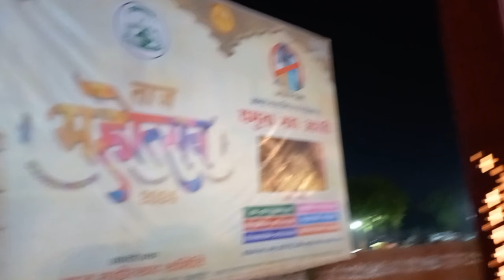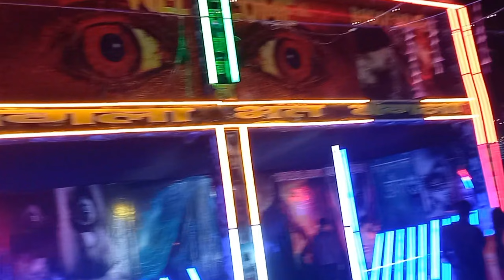The Beauty of Agra Taj Mahotsav 2024 & The Beauty of voice of Javed Ali live concert & Beauty songs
shorts video ko viral karne ka tarika
youtube par short video ko viral kaise kare
shorts video ko viral karne ka sahi tarika

nature and characteristics of social movement
nature and characteristics ot
delhi agra jaipur
new delhi railway station to agra
taj mahal and agra fort
taj mahal agra fort full tour
agra metro underground trial
agra metro underground statior
places to visit in agra in 2 days
visiting places in agra
origin of society
8k india
nature and scope of history
agra drone view 4!
agra best pla
new agra city
agra 4k
nature shows
st beautiful places in the world
agra picnic spot
agra metro
agra underground metro station
agra n
agra f
things to do in agra india
agra fort drone view
taj hotel convention centre agra
taj ma
agra luxury hotels
nature history
10 place
places to visit in agra at night
agra metro project
agra monuments
agra fort tour
agra fort 4k
aj maha
gra tourist
agra jaipur tour
hotel taj resorts agra
terested ir
best hotel in agra with taj view

Dr mani